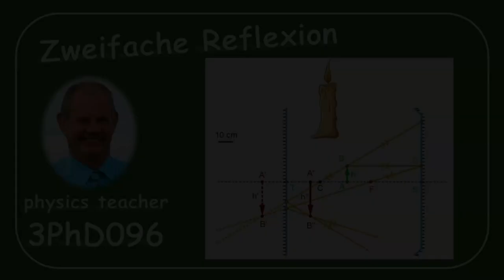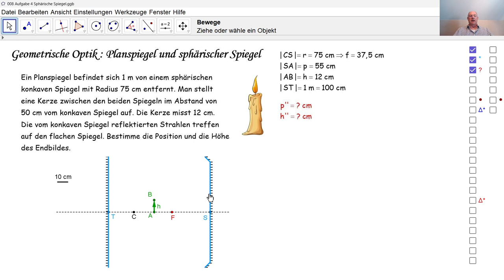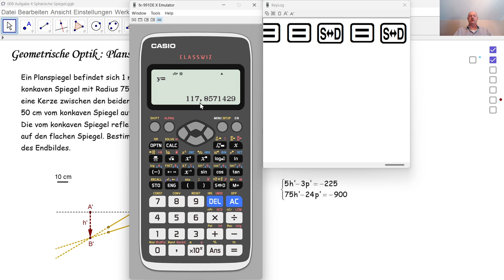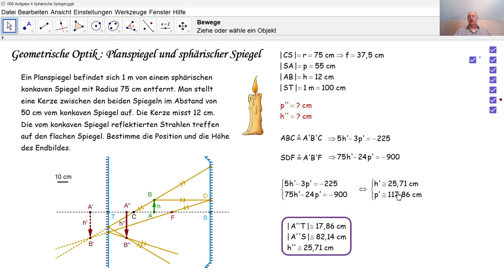Physik 3PhD096 Zweifache Reflexion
Wir berechnen die Position und die Höhe des Bildes einer Kerze nach der Reflexion durch einen sphärischen konkaven Spiegel (Hohlspiegel) und anschließender Reflexion durch einen Planspiegel.